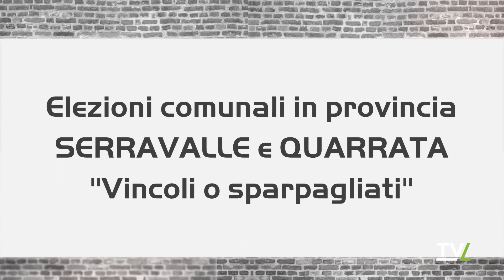CANTO AL BALI' - Elezioni comunali in provincia, SERRAVALLE e QUARRATA,"Vincoli o sparpagliati".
Con ELENA BARDELLI, GIULIA ROMANI, PIERO LUNARDI, SANDRO CIONI, STEFANO NIGI, GABRIELE ROMITI, RENZO FAGIOLI.Canto al Balì è un programma settimanale di approfondimento su fatti, notizie e problemi della provincia di Pistoia. Conduce il Direttore di Tvl Luigi Bardelli che, con la partecipazione di numerosi ospiti politici, tecnici ed esperti, affronterà il tema della puntata da molteplici punti di vista.